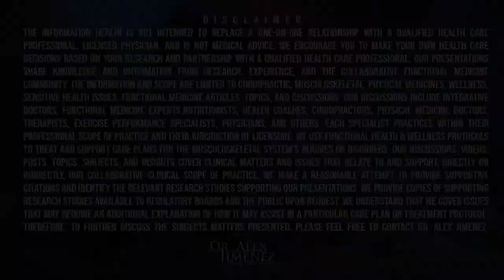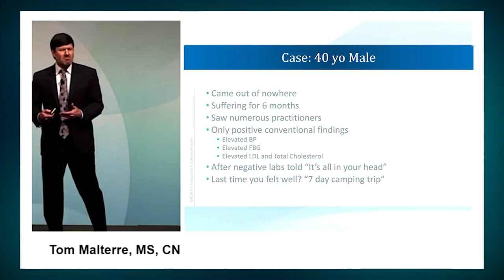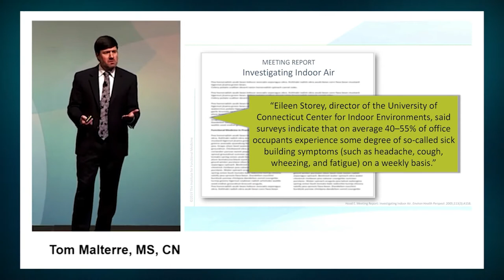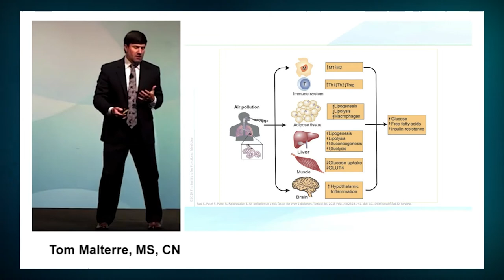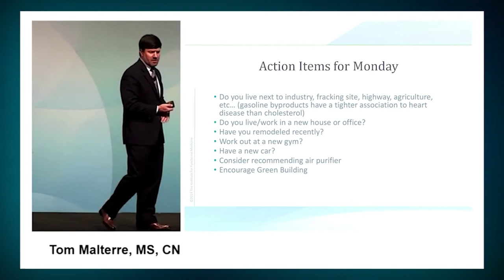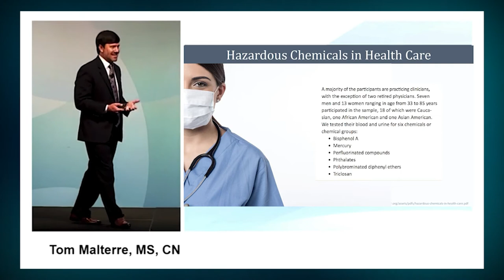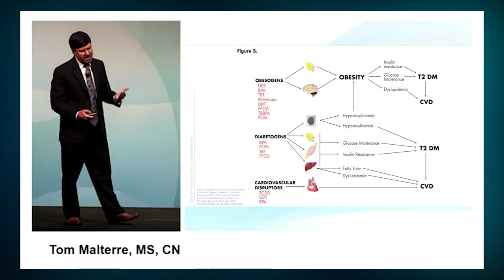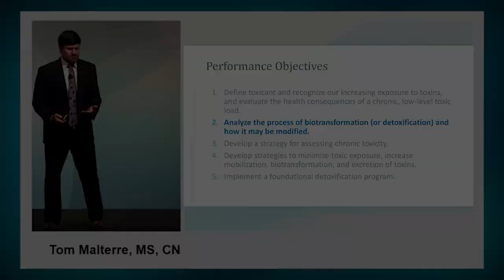Lowering the Toxic Body Burden (Part 2) | EL PASO, TX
Welcome to our newest Functional Medicine Presentation. In this second episode an expert will help us Define toxicant and recognize our increasing exposure to toxins and evaluate the health consequences of a chronic, low level toxic load. He will also help us analyze the process of biotransformation (detoxification) and how it may be modified.

We will be able to develop a strategy for assessing chronic toxicity. Develop strategies to minimize toxic exposure, increase mobilization, biotransformation and excretion of toxins.

If you have enjoyed this video and/or we have helped you in any way

Dr. Alex Jimenez DC, MSACP, ATN, IFMCP. CIFM, CCST

Additional Online Links & Resources (Available 24/7)

If you are someone who truly cares about their health we recommend you look at the care plans we offer on our site: